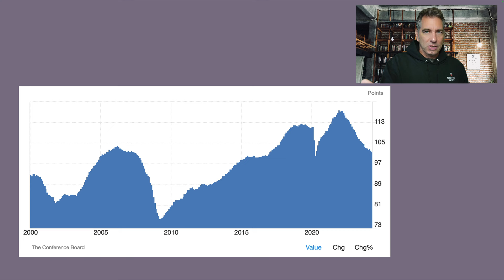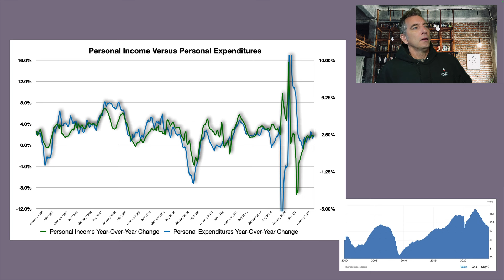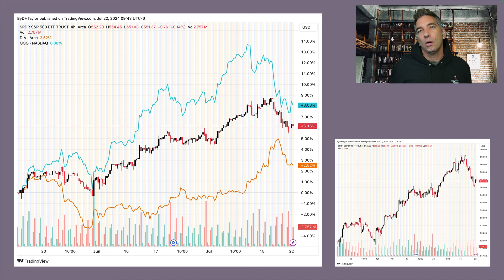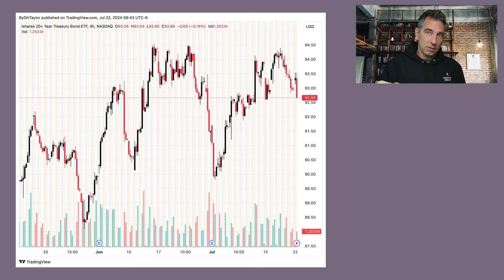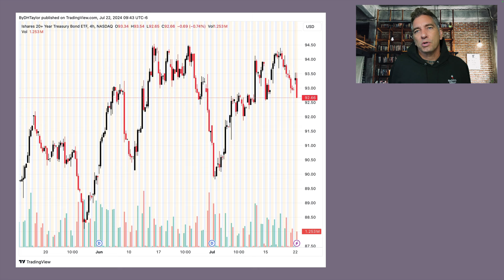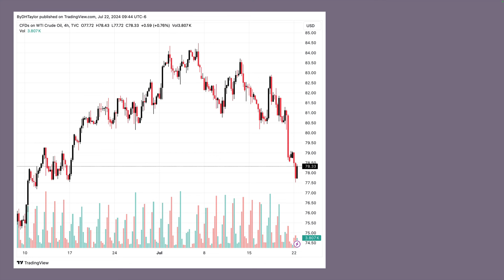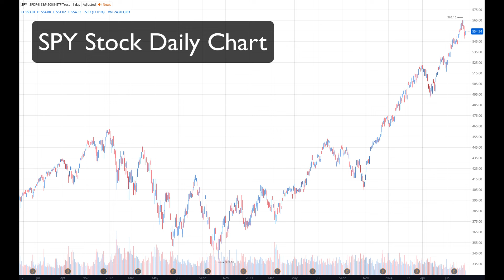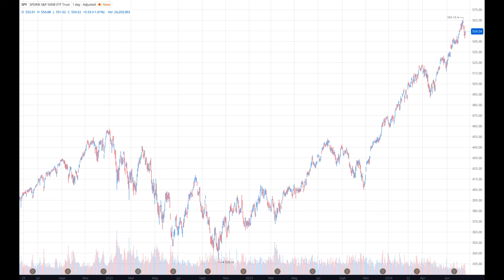Stock Market Analysis - SPY Stock and what to Expect this week with economic data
SPX will move big this week with economic data after last week's selling from economic data.  Look for SPY stock to sell further if the economy contracts too much.  Because certain economic data points are less likely to move the stock market, SPY stock will push further lower if the economy contracts more.  We get personal incomes and personal expenditures on Friday, which could be a big mover for the stock market.  For now, the stock market is pulling back upward and may continue.  However, the US economy is contracting, which will affect SPX and SPY Stock.